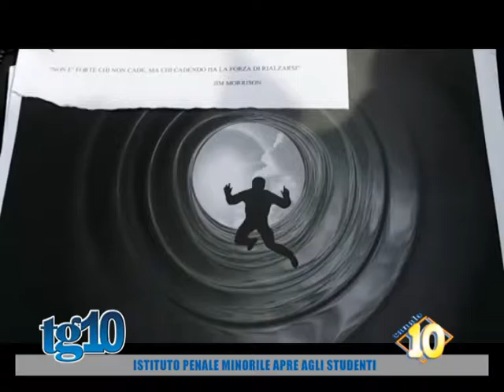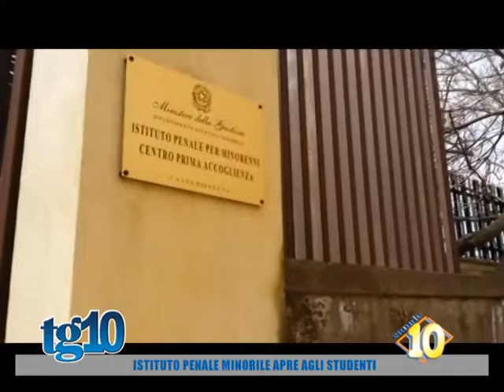Istituto penale minorile apre agli studenti